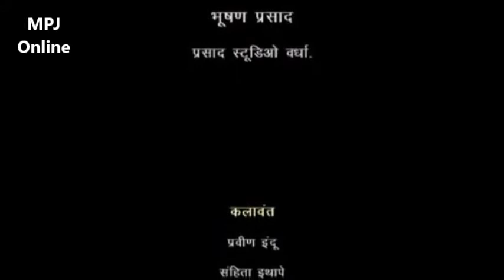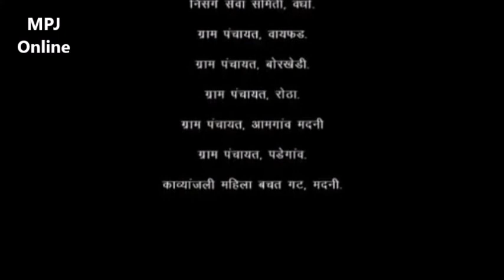Jai Vidarbha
Jai Vidharbha, "Khurd Budruk" Full Movie in Mrathi Re-Presented By S M Sameem MPJ Maharashtra.